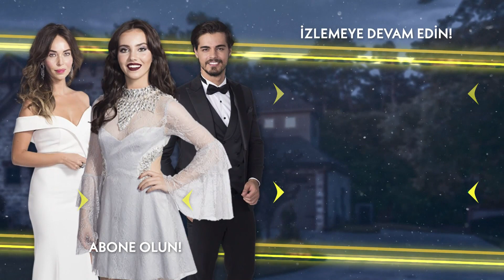Kaya, Melisa'nın boğazına yapıştı! - Cennet'in Gözyaşları 26. Bölüm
Cennet'in Gözyaşları | En Çok İzlenen 5 Sahne💛

Oyuncular:
Esra Ronabar
Berk Atan
Almila Ada
Zehra Yılmaz
Yusuf Akgün